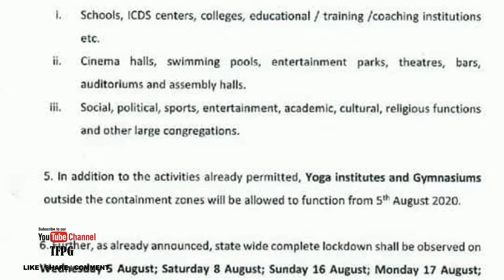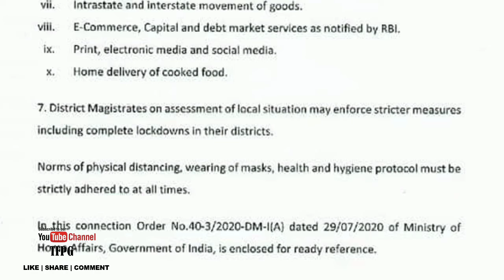কোভিড-১৯ মোকাবিলায় রাজ্যের সব কন্টেনমেন্ট এলাকায় আগামী ৩১ আগষ্ট পর্যন্ত লকডাউনের বিধি নিষেধ জারি